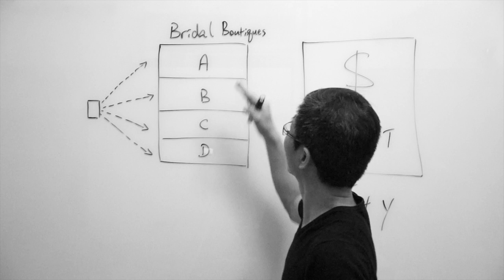Chris Ling's Class 01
See you this weekend Sat & Sun (18/19 June) at my gallery, 79 Tanjong Pagar Road, S(088500). Time: 2-5pm. Free consultation. Chris Ling